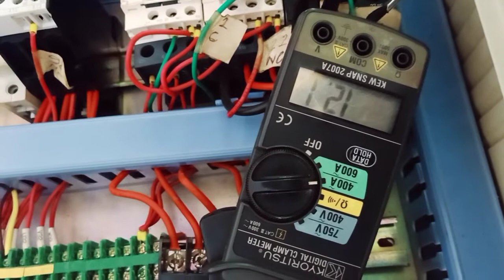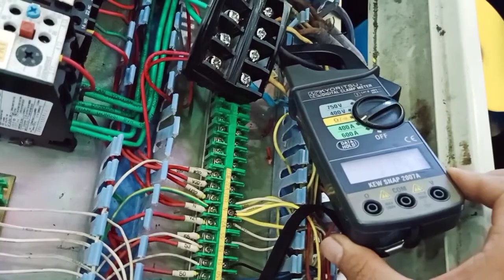CARA MENGUKUR ARUS LISTRIK 3 PHASE DENGAN TANG AMPERE KYORITSU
Halo semuanya dimanapun berada baik yang jauh maupun yg dekat, semoga sehat selalu yah...

Di video ini, romi jago ngoprek membahas pengukuran daya listrik 3 phase dengan tang ampere, dan cara mengukur tegangan listrik dengan tang ampere, tang ampere kyoritsu pada kontrol panel escalator atau eskalator mall.